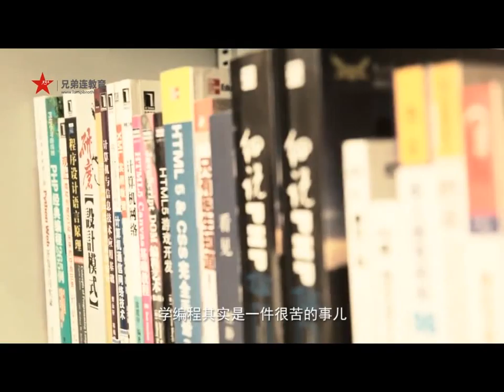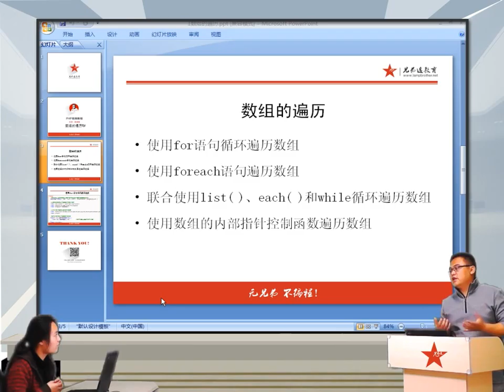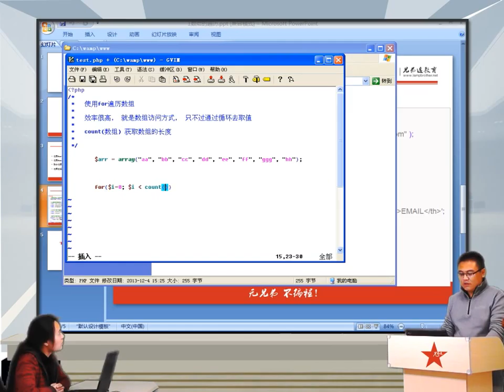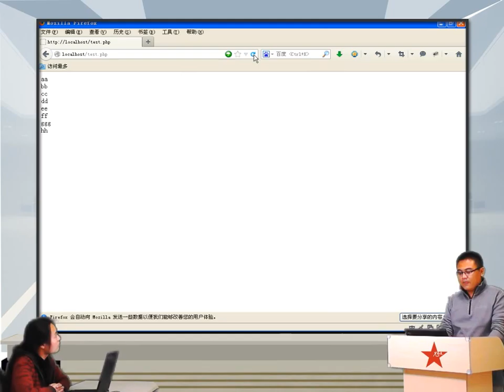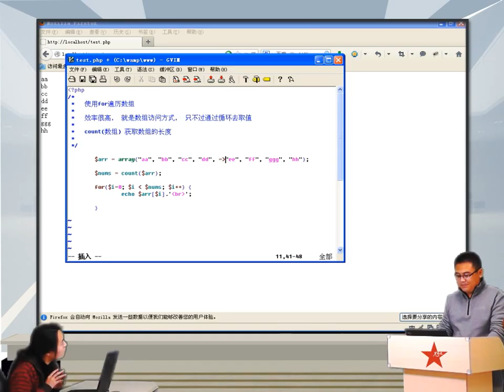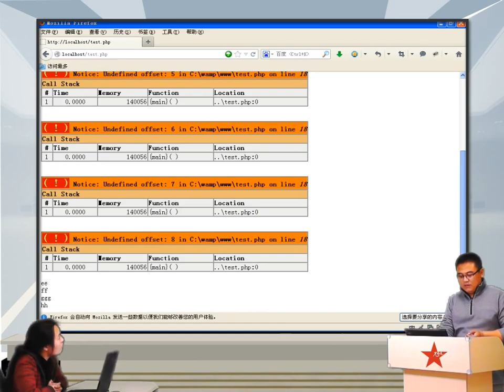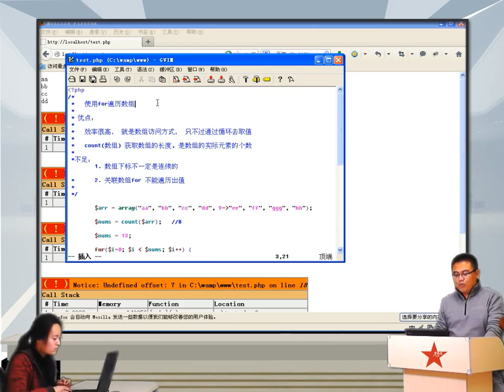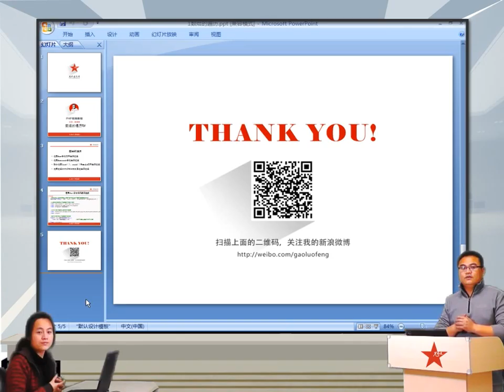2014兄弟连高洛峰 PHP教程 6 3 1 使用for循环遍历数组